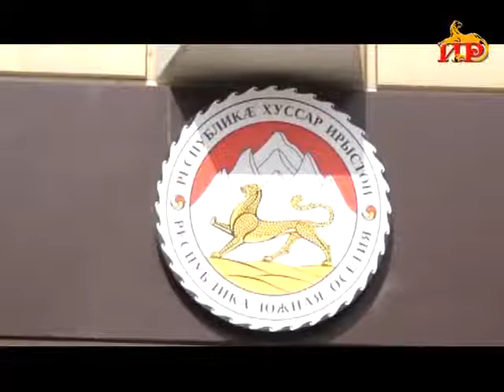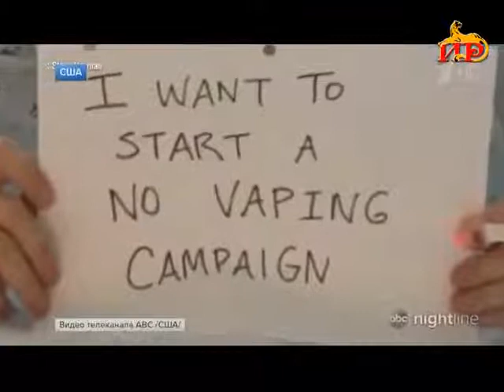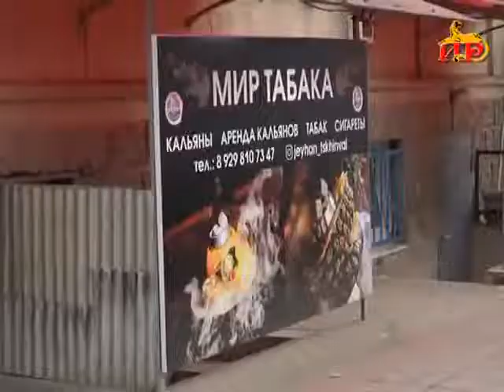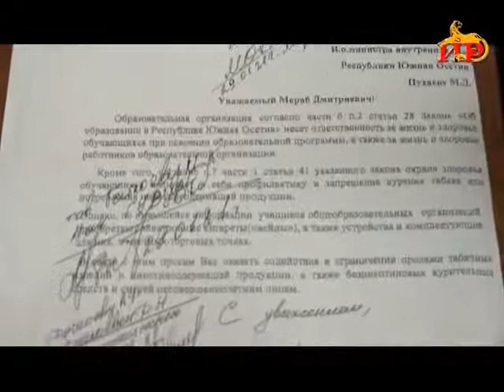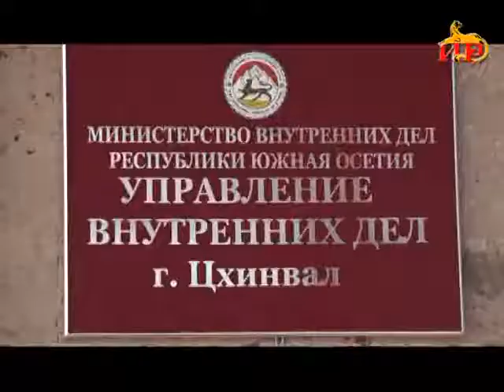Информационный выпуск «Сегодня» с Ириной Джиоевой 10 02 2021